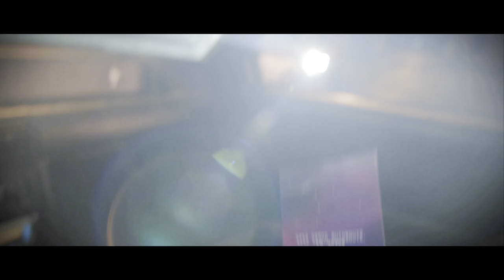Need For Speed | L'Inizio EP01 4k 60fps HDR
Inizia l'avventura nel mondo della corsa, goditi il primo episodio di una serie avvincente e piena di colpi di scena!!

Editing